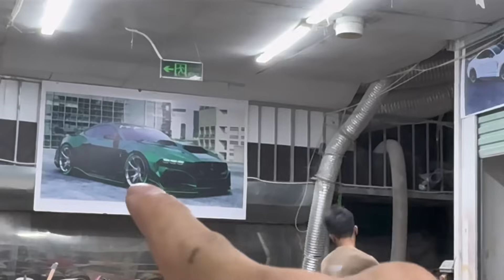Ford Mustang Đã Xong Jeko Đã Lên Thớt